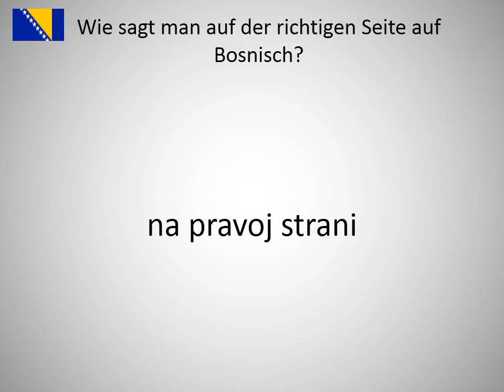Wie sagt man auf der richtigen Seite auf Bosnisch?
Wie sagt man auf der richtigen Seite auf Bosnisch? Lerne die Aussprache von auf der richtigen Seite!